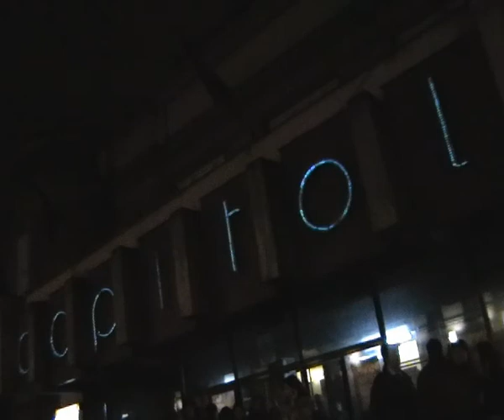VN45 - The Nasol Show - Season 1 Episode 8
The Nasol Show was a silly stupid series of short movies made when I was still in school. They have no story or plot. Check for the "Specials" which are actually pretty interesting.